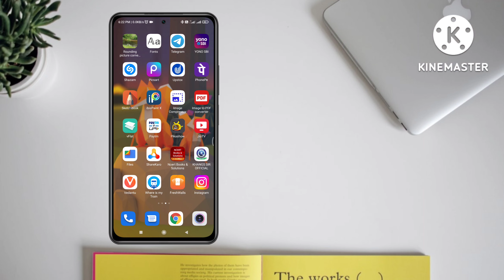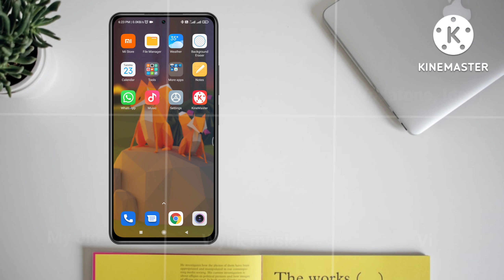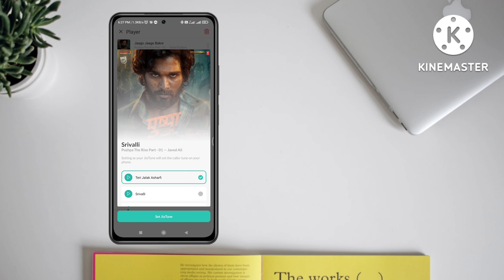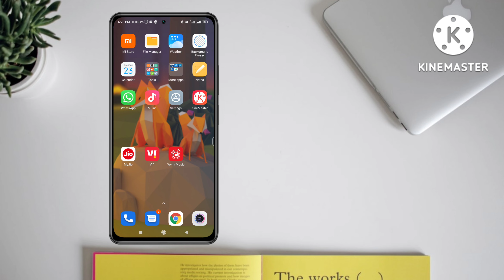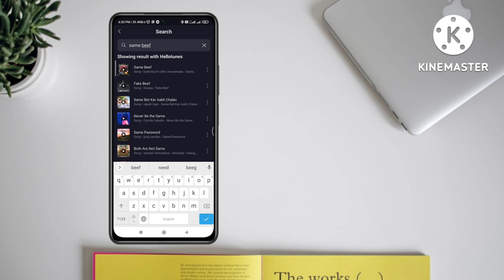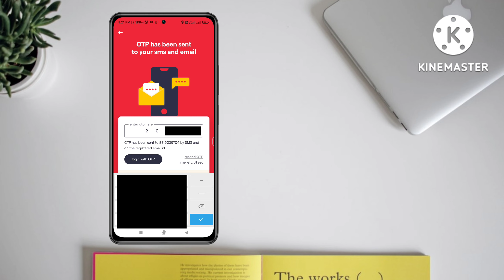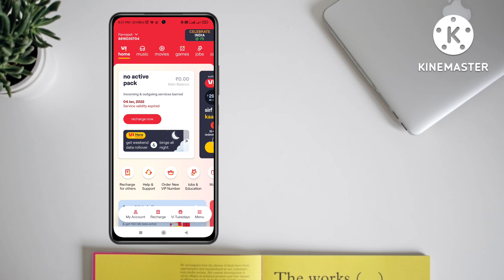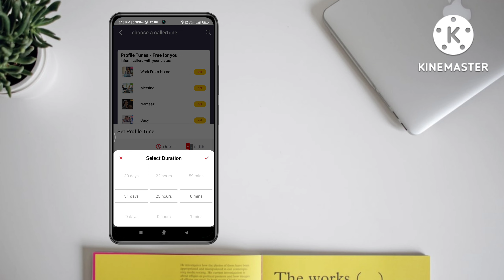jab koi call kare to use gana sunai dena chahiye 2024 jab hume koi call kre to gana sunai de jio,Vi,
jab hume koi call kre to gana sunai de 2024 call par song kaise lagaye | caller tune kaise set karen
jab koi call kare to ringtone kaise lagaen
wynk music se caller tune kaise lagaye free me 2024
airtel me caller tune kaise set karen 2024
jab hame koi call kare to usme gana kaise sunai dega
redmi mobile me outgoing ringtone kaise set kare
jab koi phone kare to gana kaise bajega
ringtone kaise set kare jo dusre ko sunai de airtel
my jio app se free caller tune kaise lagaye 2024
vi me caller tune kaise set kare free me 2024
how to set outgoing call ringtone in vivo

Related Keywords

call pe song kaise set kare
call pe photo kaise lagaye
call par song kaise lagaye
jab hume koi call kre to gana sunai de 2024
jab koi phone kare to ringtone kaise lagaye jio
jab koi phone kare to gana baje kaise lagaen
jab koi call kare to hamen gana suna de
vi sim par caller tune kaise lagaye free me
vi sim par caller tune kaise lagaye
vi me caller tune kaise set kare free me
vi me caller tune kaise set kare
my jio app se caller tune kaise lagaye 2024
airtel mein apne naam ki caller tune kaise set karen
airtel mein caller tune kaise set karen 2024
caller tune kaise set karen
airtel mein caller tune kaise set karen
agar koi hume call kare to use gana sunai de
agar koi call kare to use gana sunai de
jab koi phone kare to gana kaise lagaye
jab koi phone kare to gana kaise lagaye jio phone me
jab koi phone kare to use gana sunai de jio sim
jab koi call kare to use gana sunai de kaise set karen
jab koi call kare to use gana sunai dena chahiye
airtel me outgoing ringtone kaise set kare
jio sim me outgoing ringtone kaise set kare
mobile me outgoing ringtone kaise set kare
how to set outgoing call ringtone in jio sim
how to set outgoing call ringtone in airtel
how to set outgoing call ringtone in vi sim
ringtone kaise set kare jo dusre ko sunai de redmi mobile
ringtone kaise set kare jo dusre ko sunai de bina app ke
ringtone kaise set kare jo dusre ko sunai de jio sim
ringtone kaise set kare jo dusre ko sunai de jio jiosaavn
ringtone kaise set kare jo dusre ko sunai de
jab koi mujhe call kare to use gana sunai de
jab hame koi call kare to gana sunai de
jab koi call kare to use gana sunai de bina app ke
phone me outgoing call ringtone kaise set kare
jab koi phone kare to ringtone kaise lagaye